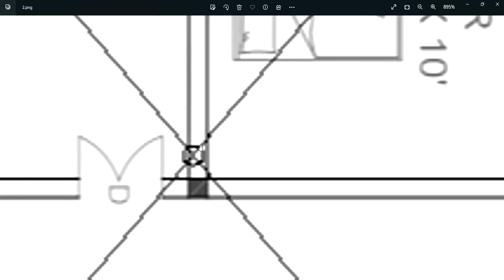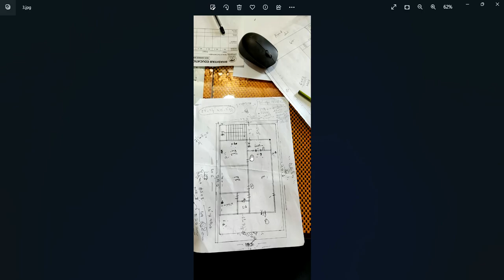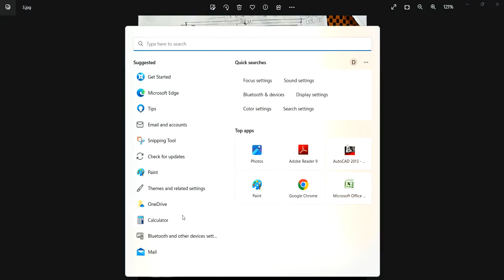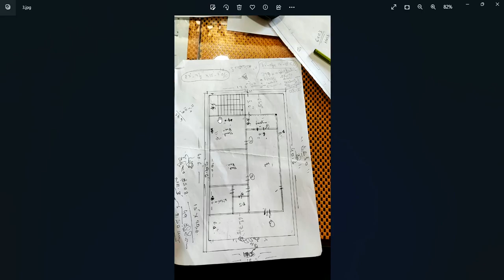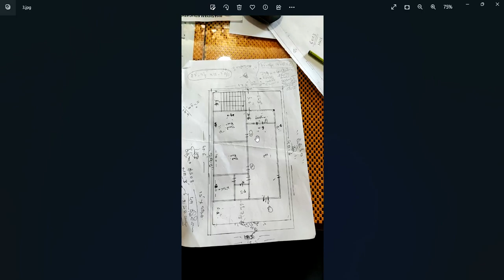గ్రూప్ హౌస్ - పిల్లర్ నిర్ణయం-వాస్తు - స్థపతి ఇచ్చిన ప్లాను మార్చవచ్చా || Guruvastu